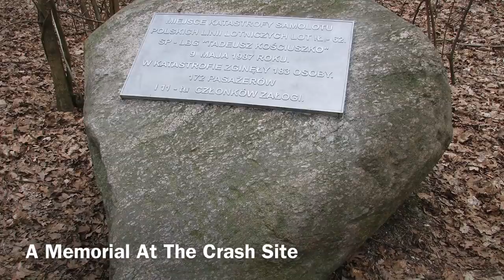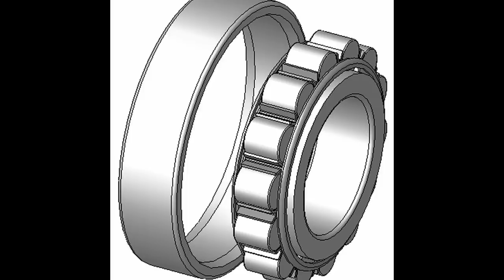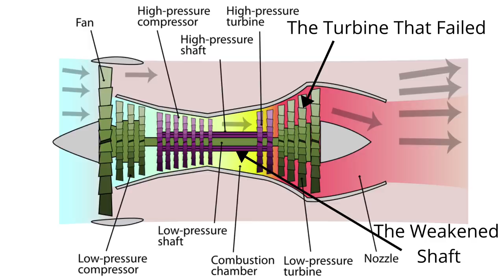The Cost Cutting Measure That Killed 183 People | The Crash Of LOT Polish Airlines Flight 5055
Turbofan Diagram: K. Aainsqatsi
Ball Bearing Image: Silberwolf
Memorial Image: Grzegorz Petka

This is the story of LOT flight 5055, On the 9th of may 1987, A Lot polish airlines IL62 was flying from Warsaw to new york. The plane was to head to san francisco after refueling at new york. At 10:18 am the plane took off from runway 33 bound for New york. Shortly after taking off from Warsaw,  flight 5055 was instructed to climb to 18,000 feet immediately. Military air planes were training in the area and to ensure proper separation they had to climb very quickly, the controller said “Climb immediately. I mean it, immediately”, the pilots applied full power to comply with the controllers request and so they started their climb. 9 minutes went by and the plane was passing through 27,000 feet near the village of lipinki. Suddenly an explosion rocked the plane and something at the back had exploded, this was serious.

The crew suddenly realized that they did not have elevator controls any more. Meaning that they couldn't pitch the plane up and down , they did however have pitch trim. In addition to that two of their engines, the engines on the left hand engine were out, they had little to no pitch control and half of their engines were inoperative.  The pilots started an emergency decent down to 13,000 feet. They now needed to figure out how to land this stricken plane, but before they could land the plane they had to figure out where they could land it. The closet airport was Gdansk. But they had a problem, the plane at takeoff weighed 167 tons or 334,000 pounds, up until this point they had only used up 6 tons of fuel or 12,000 pounds of fuel the landing weight for an IL62 was 107 tons or 239,000 pounds, due to issues that they were having with the electrical system they couldn't start a fuel dump.

Their next option was a military airport in Modlin, the airport could accommodate the il62 but its emergency services were not as good as Warsaw's, but nonetheless they decided to head back towards Warsaw as it had better emergency services and equipment.

At 10:53 am another explosion rocked the plane. On the CVR the crew could be head dealing with the pressurization system of the plane it had failed, they were frantically trying to make sense of what was happening.

Their plan was to land from the south to mitigate the strong winds that were around at that time. So the plane made a 180 degree steep turn, the fire was now consuming the exterior of the plane and the plane left behind a dark streak of smoke across the sky. Their airplane started to fail them, the landing gear wouldn't work, the fuel dumps were erratic, and they had lost the pitch trim. That took away the little control that they had.

As the plane flew over towns and villages debris rained down on these towns starting fires on the ground. The controller was doing all that he could to help get the stricken plane down safely he said “Start final approach about 11 kilometres (6.8 mi) from the runway.” the crew replied with “We will do all we can”.
By some miracle they were lined up with the runway the controller said “Wind is 290 degrees, 22 kilometres per hour (14 mph). You are cleared for runway three-three.”

 But Soon the plane was rising and falling, kind of like a sine wave. The plane pitched down for one last time, it impacted the forest in a slight left bank. The plane impacted the forest 3.5 miles